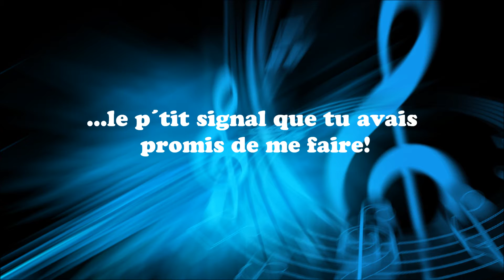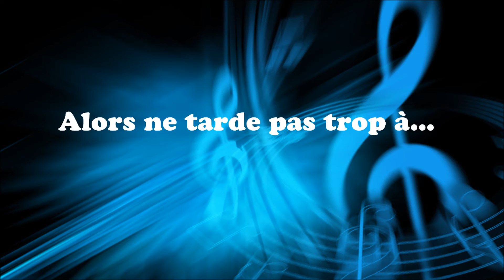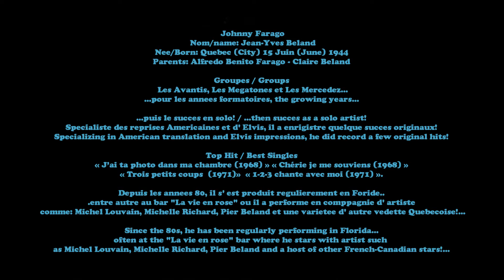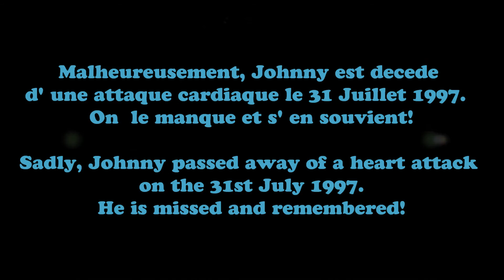Johnny Farago Trois petits coups singover #26 (paroles/lyrics)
All notes are [French/English] bilingual! )
Premiere des choses...je ne pretend pas que la musique ou les photos entendu et vues dans ce "Johnny Farago Trois petits coups singover" ne m'appartiennent...je ne les utilises que pour divertir et eduquer!

First of all...I do not claim to own any or all of the pictures or music seen and heard on this "Marie Carmen C' est pas perdu singover" (phonetic: Say-paw-pair-dew / All's not lost!)...I am only using them for entertainment and educational purposes!

Un format different!...quelques heures au lieu de quelques jours de production!...j' espere que cela vous plait!...si tu as aime...n' hesite pas a me supporter en lui donnant un coup de pouce (like!), un commentaire...ou encore mieux...abonne-toi (subscribe) a plzreadmeprettygurl une page avec beaucoup d' amour pour la culture Francophones!...que ce soit des "singovers" ou des "playlists" (en passant, as-tu ecouter la compilation musicale Quebecoise par excellence "Classiques pop du Quebec pop Classics?...donne lui un coup d' oeil...tu l' aimeras bien...elle a ete concu specialement pour toi!) tu y trouveras beaucoup de contenu bilingue!...alors chante avec moi...et supporte cette page qui t' aime!...a bientot!

A different format...a few hours of production as opposed to a few days...I hope you enjoy!...if you do...don't hesitate to "like" it..."comment" on it...or even better "subscribe" plzreadmeprettygurl...a page loving all cultures...with (among other missions) special emphasis on exposing the French-Canadian one to the world!...(By the way, did you take a look at the penultimate compilation of French-Canadian music?...it is a playlist called "Classiques pop du Quebec pop Classics"...If you have any interest in this type of music...this is the one for you!!!)...typically in a bilingual presentation!...so I hope you enjoy!...more English music on the way...that will not change!...like my friend Stephen Pearcy of Ratt once said..."Your on my mind...baby all the time! See ya soon!